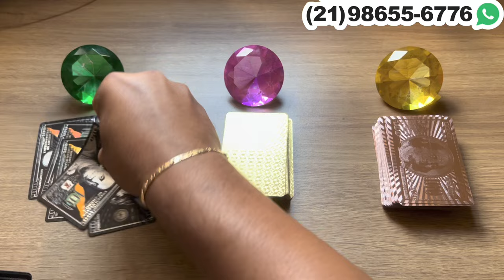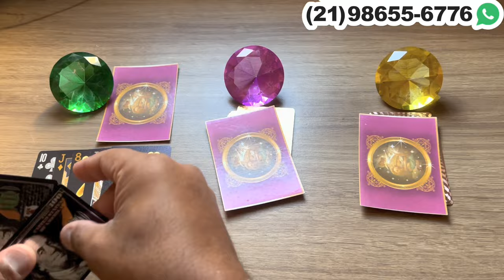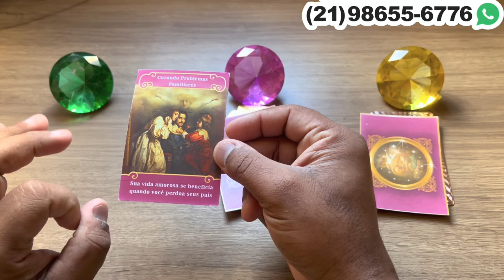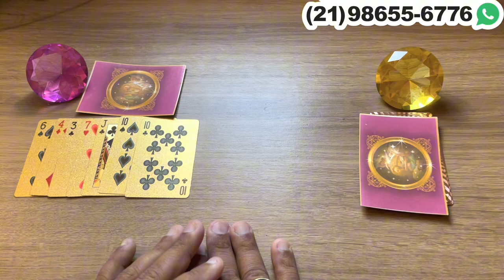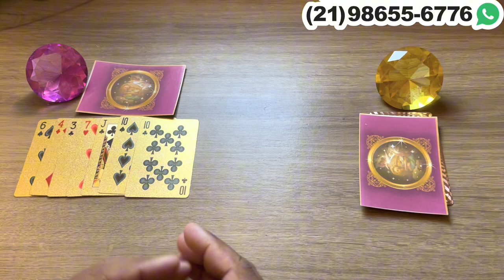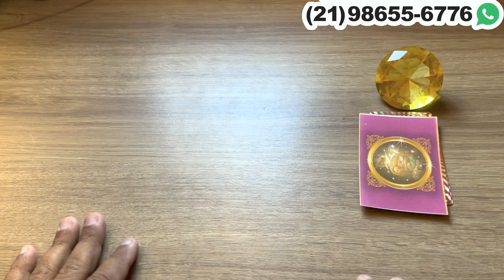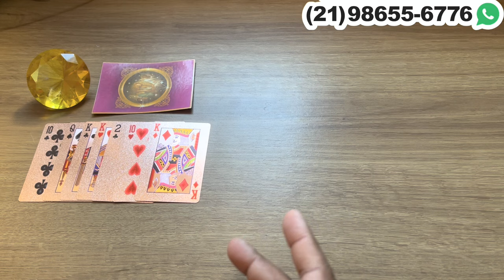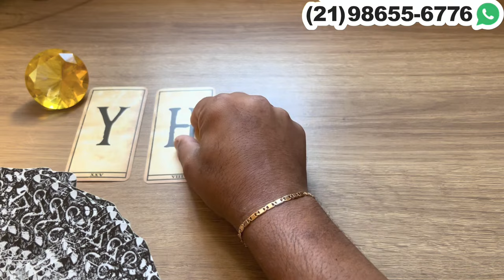ALGUÉM VAI SE ESFORÇAR E LUTAR POR VOCÊ + LETRA INICIAL! | TAROT | Tarot Responde